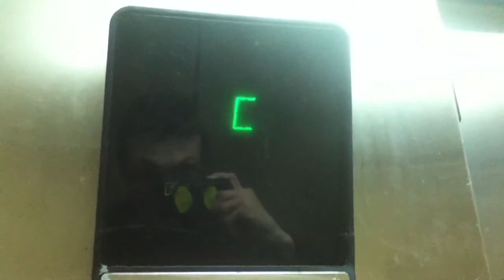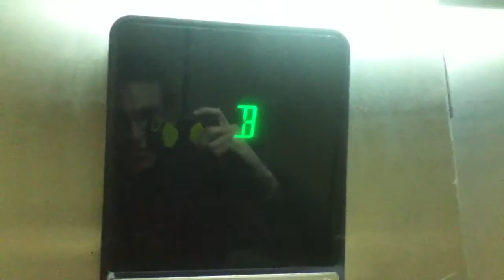Otis Hydraulic Elevator At The Flushing Mall In Flushing NYC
This is the Otis hydraulic elevator at the Flushing Mall in Flushing NYC.